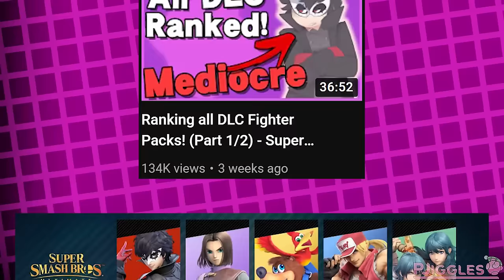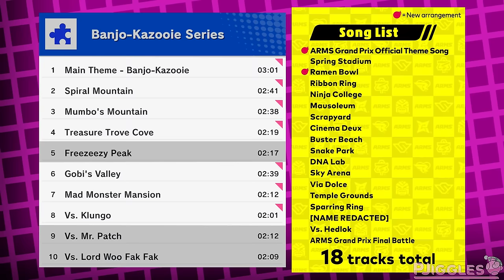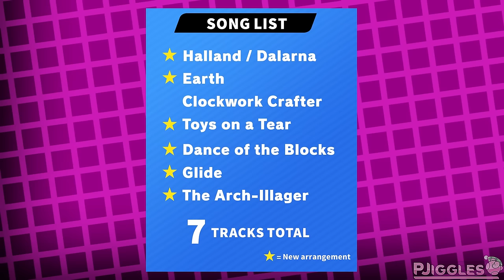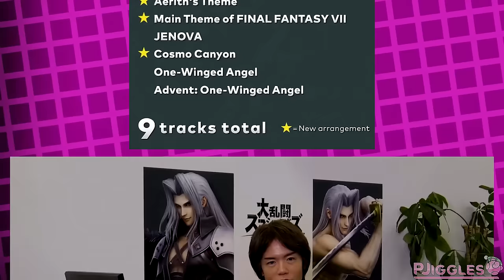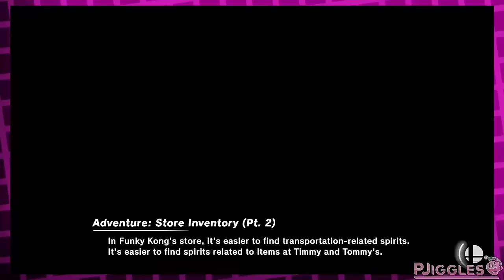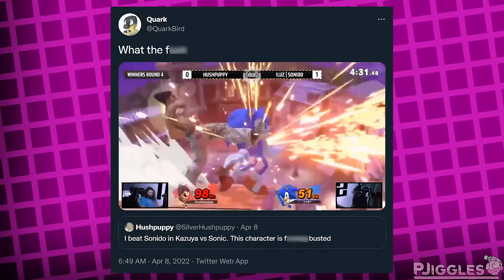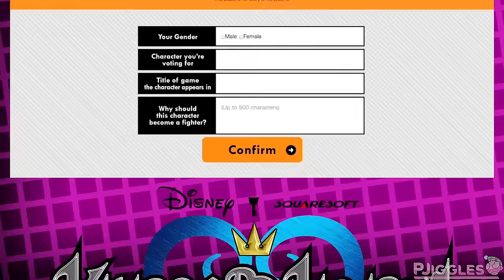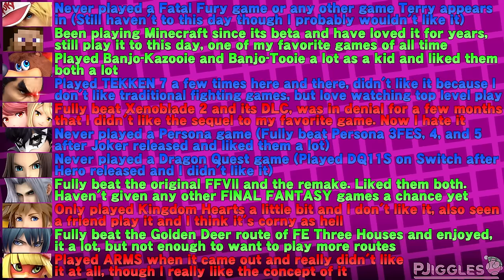Ranking all Fighters Pass Vol. 2 Packs! - Super Smash Bros. Ultimate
I'm too good at rambling, this shouldn't be almost 50 minutes

0:00 - Intro
1:30 - Fighters Pass Vol. 1 ranking recap
2:23 - Pack #6: Min Min
4:42 - Pack #6: Spring Stadium
5:22 - Pack #6: ARMS Music
6:36 - Pack #7: Steve
10:14 - Pack #7: Minecraft World
11:54 - Pack #7: Minecraft Music
13:51 - Pack #8: Sephiroth
17:52 - Pack #8: Northern Cave
19:15 - Pack #8: FINAL FANTASY VII Music
23:42 - Pack #9: Pyra & Mythra
25:40 - Pack #9: Cloud Sea of Alrest
27:54 - Pack #9: Xenoblade Chronicles Music
30:31 - Pack #10: Kazuya
33:44 - Pack #10: Mishima Dojo
35:59 - Pack #10: TEKKEN Music
38:40 - Pack #11: Sora
41:34 - Pack #11: Hollow Bastion
42:35 - Pack #11: KINGDOM HEARTS Music
45:21 - Final Ranking of all DLC packs and closing thoughts
46:53 - Outro, consider subscribing! :)

1 - "Please Don't Inhale the Cinema Patrons" (Kirby and the Forgotten land)
2 - "Abandoned Beach" (Kirby and the Forgotten land)
3 - "Buster Beach" (ARMS)
4 - "Ramen Bowl" (ARMS)
5 - "Droopy likes your ricochet" (Minecraft)
6 - "Droopy likes your face" (Minecraft)
7 - "otherside" (Minecraft)
8 - "Cat" (Minecraft)
9 - "Judgement Day" (FINAL FANTASY VII)
10 - "Highwind Takes to the Skies" (FINAL FANTASY VII)
11 - "Torigoth (Day)" (Xenoblade Chronicles 2)
12 - "Kingdom of Tantal (Day)" (Xenoblade Chronicles 2)
13 - "Poolside" (TEKKEN 5)
14 - "Moonsiders 1st" (TEKKEN 7)
15 - "Hand in Hand" (KINGDOM HEARTS HD 1.5 ReMIX)
16 - "Blast Away! -Gummi Ship II-" (KINGDOM HEARTS HD 1.5 ReMIX)
17 - "A Thriving, Peaceful Town" (Kirby and the Forgotten Land)

Footage:
(If it's not linked, it's captured by me)

1 - Min Min reveal trailer (2:32)
2 - Joker's reveal trailer (2:42)
3 - ARMS gameplay (2:52)
4 - Min Min in competitive play (VGBootCamp) (3:46)
5 - Minecraft Indev version gameplay (Severinus) (8:19)
6 - Steve's reveal trailer (9:01)
7 - Top level Steve gameplay (VGBootCamp) (10:09)
8 - Sakurai talks about Minecraft music (12:31)
9 - Sephiroth's reveal trailer (13:56)
10 - Sakurai talks about the Sephiroth Challenge (15:33)
11 - FINAL FANTASY VII ending (Crazyreyn) (18:17)
12 - Pyra & Mythra reveal trailer World Tree shot (26:28)
13 - Xenoblade 2 Tiger! Tiger! gameplay (chuggaaconroy) (29:03)
14 - Sakurai announces number of packs in Fighters Pass Vol. 2 (30:31)
15 - Kazuya's reveal trailer (30:56)
16 - Competitive Smash Ultimate footage (VGBootCamp) (32:22)
17 - Competitive Melee footage (Beyond the Summit - Smash) (32:27)
18 - Competitive TEKKEN 7 footage (STK) (32:34)
19 - Competitive Kazuya footage (VGBootCamp) (32:43)
20 - Hushpuppy playing Kazuya (VGBootCamp) (33:02)
21 - More top level Kazuya gameplay (VGBootCamp) (33:29)
22 - TEKKEN 7 Infinite Azure stage (STK) (34:26)
23 - Sakurai Presents Sora (38:51)
24 - Kingdom Hearts cutscene (39:48)
25 - Fighter Ballot announcement for Smash 4 (40:08)
26 - Sora combo video (MrDanish ButterCookie) (41:27)

Sources:

(Check pinned comment, description got too long lol)

Special Thanks:

Lewkiss (For drawing the Steve and Kazuya art on the thumbnail)